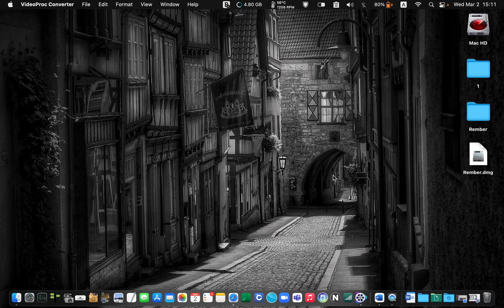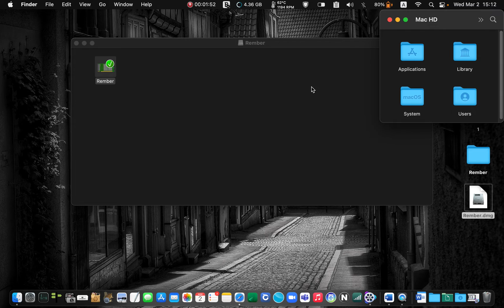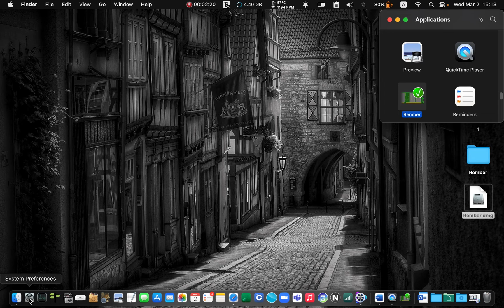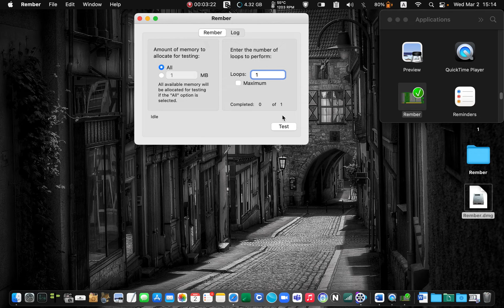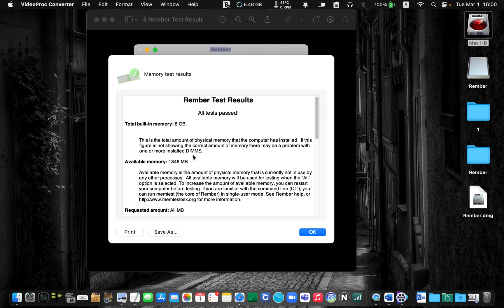Test Your Mac Memory or Ram for Problems - Free Utility 'REMBER'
In this tutorial, you will learn how to test Your Mac Memory or Ram for Problems using REMBER, a free utility. I will show you how to use this free utility to test your mac memory or RAM. Ram is one of the essential parts of your computer. Therefore, you should make sure that your computer memory is in good condition. There are times that a faulty ram or a defective memory can cause all sorts of problems such as blue screens, random crashes, failure to boot, freezes, random restarts, and so on.